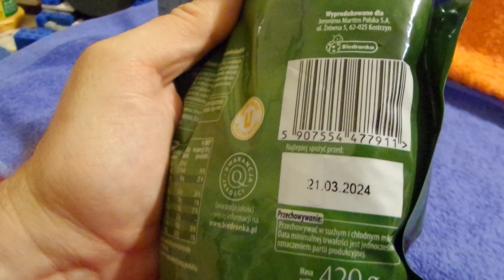i Magnetic Цукерки Арахіс в шоколаді Candy Peanuts in chocolate Польща Poland 20230614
Magnetic Цукерки Арахіс в шоколаді Candy Peanuts in chocolate Польща Poland